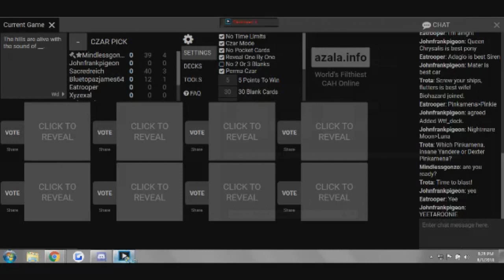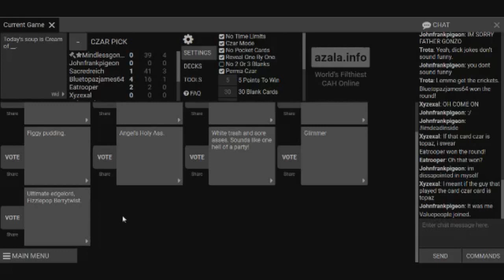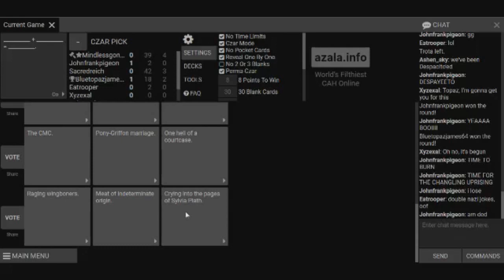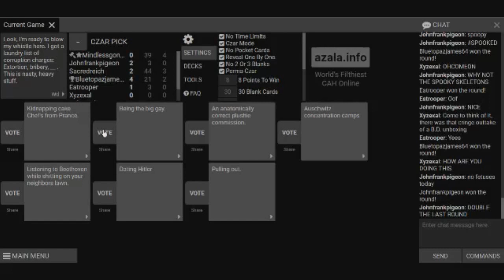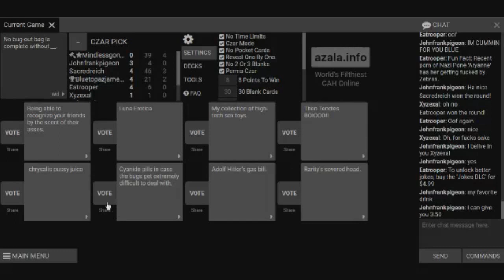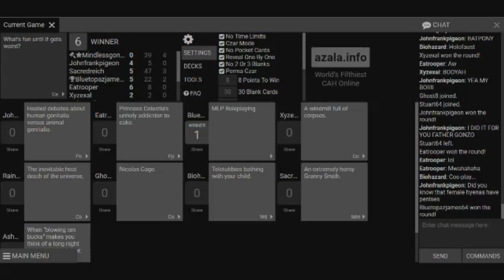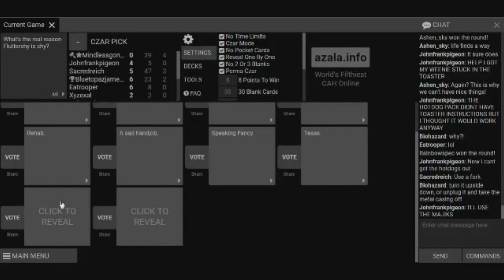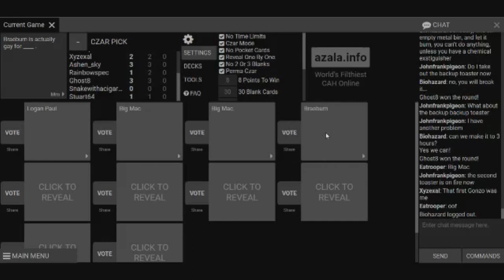Azala.Info CAH Stream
The stream from Aug. 3, trimmed so it won't violate copyrights.